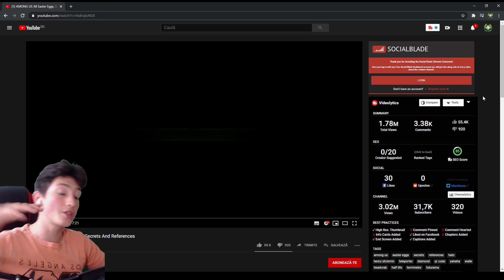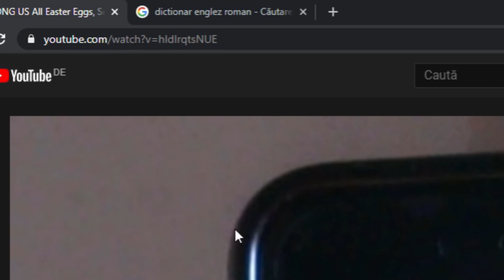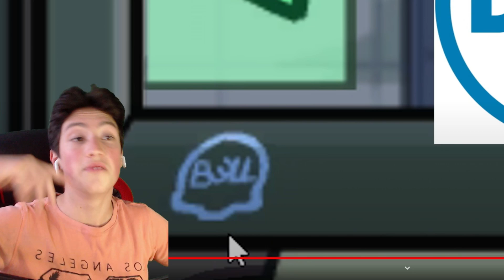TOATE SECRETELE din Among Us | EASTER EGGS & SECRETS Among us Romania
Salut   -   In acest Video " TOATE SECRETELE din Among Us | EASTER EGGS & SECRETS Among us Romania "  am facut un episod in care reactionez la secrete din Among Us.
HAI CU 2k LIKES !!!

Daca vrei sa ma sustii si sa te abonezi o poti face apasand pe acest

Add Discord: Deyu#0304
Asta am fost eu,
Sper ca v-a placut,
Si noi ne vedem data viitoare...

                                                               PA PA